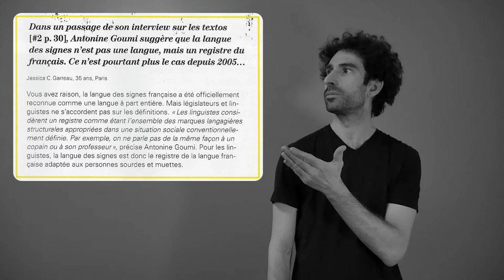Je veux une science sans clichés !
Il est des clichés qui circulent tenacement sur la surdité et la langue des signes. Des fois je réagis, des fois je laisse couler mais les gouttes s’accumulent dans le vase. Ce fut la goutte de trop et je réagis une fois de plus. Encore et encore !

- Epsiloon couverture n°4 : scan
- Article Epsiloon n°4 : scan